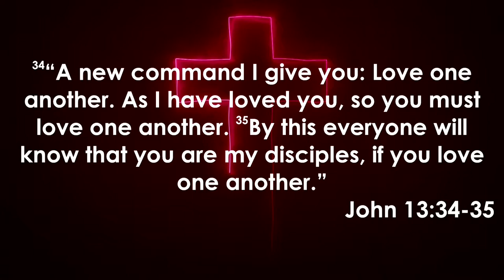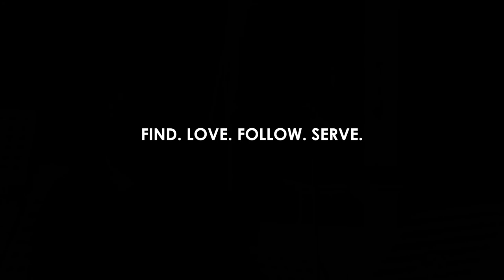Centre Church: Community Centre - Nigel Savage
September 9th 2018. Centre Church: Community Centre: (John 13:34-35), This September we are reflecting on our call and purpose. What is Woodlands Church called to be? We are a local Church, but also a gathered Church and part of a city movement. It can be challenging to relate to a large Church and feel our place in it; a clarity of vision and purpose can help us.